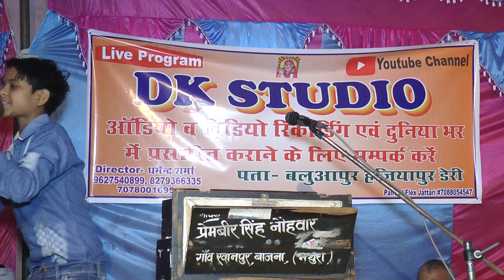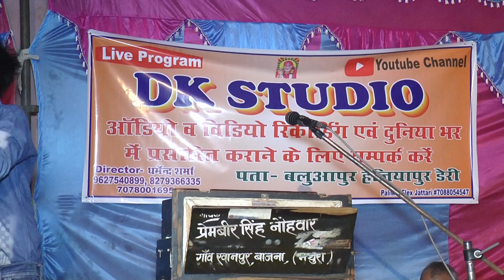5 साल के बच्चे ने सबको हिला दिया